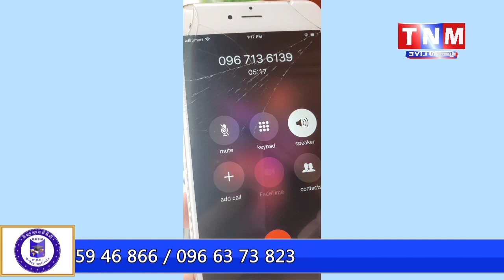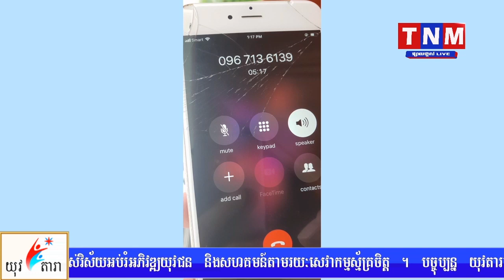បោកតាមទូរស័ព្ទ! ចេះដឹងទាន់ ខំអីបោសក្តិតខោ!